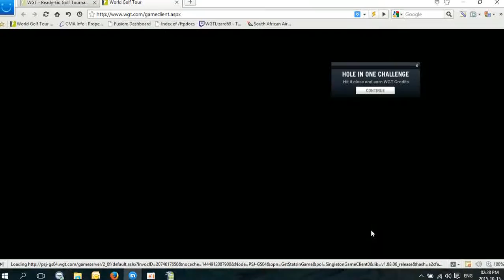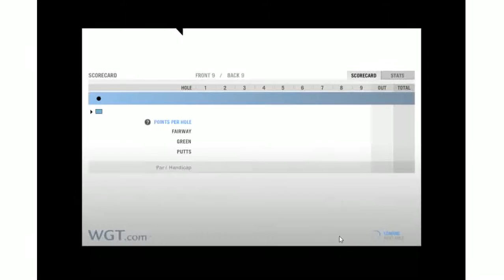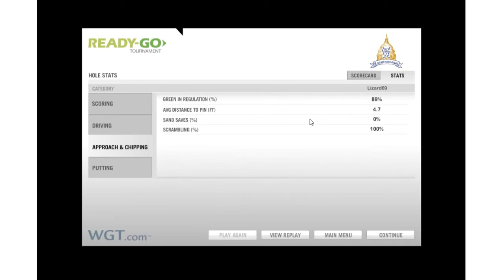Cong b9 rg 28 talk thru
Not a bad round, gave up 1 easy birdie..